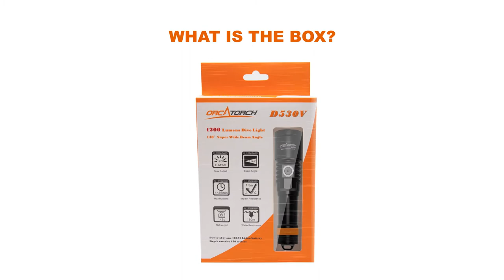Orcatorch D530V Underwater Video Light / Snoot for Macro Photography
ORCATORCH D530V & snoot dive light comes with a snoot for underwater photography. The beam angle of D530V is greatly restricted by the snoot, the light can be projected exactly where you want it, eliminating distracting background/foreground elements or giving a spotlight effect.  Snoot can be removed to give a wide beam for your underwater lighting.